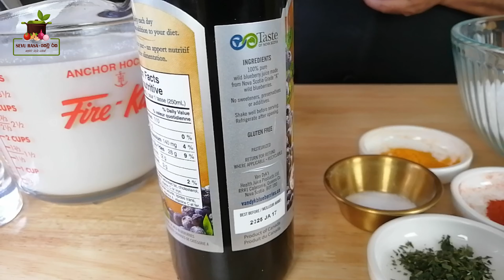Kokis,මේ සැරේ අවුරුද්දට පාට පාටින් කොකිස්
මේ සැරේ අවුරුද්දට පාට පාටින් කොකිස්,ස්වභාවික වර්ණ විතරමයි
Ingredients
4 cups of raw rice flour
4 cups of coconut milk
beetroot extract
Blueberry syrup
Turmeric powder
Minced curry leaves
½ TSP cumin seeds
½ TSP chilli powder
Salt
Method
Let's make the batter
Add 4 cups of flour to a big bowl
Now add coconut milk and salt and make the batter.
Divide the mixture into small bowls to make the batter cloured.
Add blueberry syrup to make the purple colour batter.
Add beetroot extract to make the red cour batter.
Add turmeric to the leftover batter to make yellow kokis and spicey kokis.
Fry the Kokis, as shown in this video.
To make spicy kokis, add curry leaves, cumin seeds, and chilly powder to the leftover batter.
Mix well and fry the kokis.